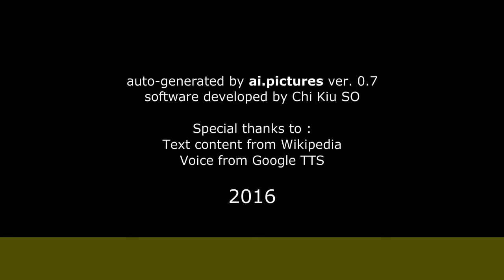Вдовиченков, Владимир Владимирович - Биография